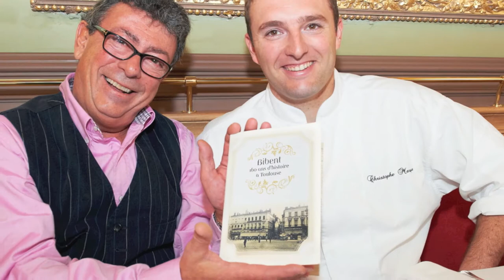Interview Christian Constant Le Bibent Toulouse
C'était son rêve ! Un établissement sur " la plus belle place du Monde " dans son Sud-Ouest natal. Christian Constant revient sur son challenge toulousain...